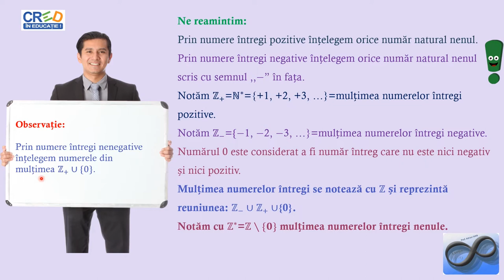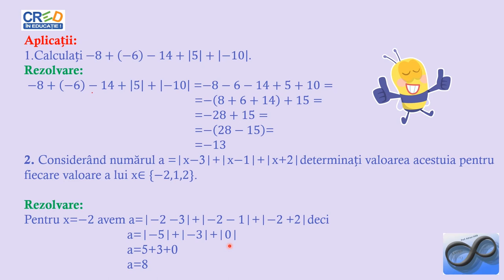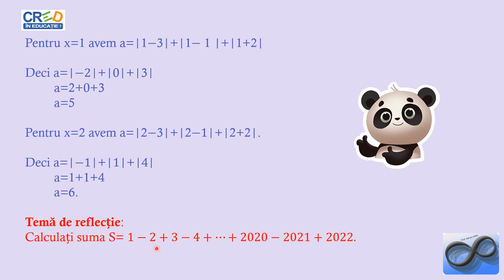Mulțimea numerelor întregi - Aplicații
Activitatea de învățare asociată (din programa școlară) este aceea de aplicare a unor proprietăţi ale operațiilor cu numere întregi pentru optimizarea calculelor numerice în diverse situații.
Se vor prezenta exemple practice pentru care aplicarea regulilor de calcul şi folosirea parantezelor în efectuarea operaţiilor cu numere întregi sunt esențiale.
Resursa educațională propusă poate să constituie suport pentru cadrele didactice în activitatea la clasă sau online, în lecțiile de predare/recapitulare a noțiunilor legate de numere întregi.
Materialul propus poate fi utilizat singur sau ca parte componentă a unei activități mai ample în cadrul orelor de recapitulare/predare a noțiunilor legate de mulțimea numerelor întregi ( activitate ce presupune atingerea mai multor competențe.